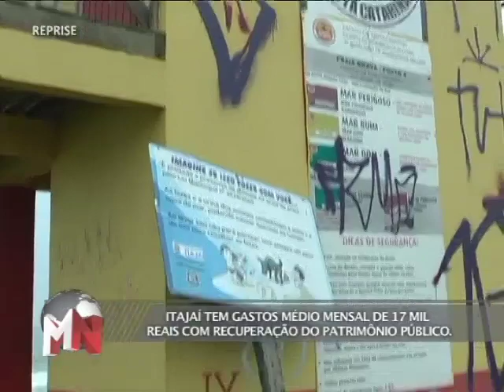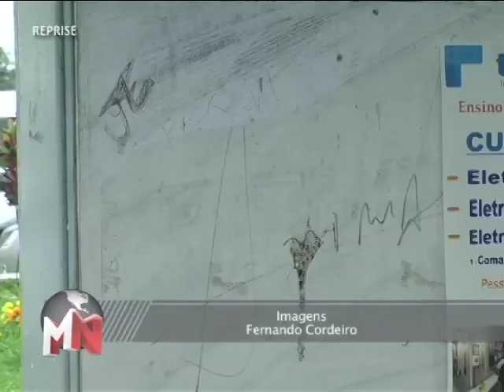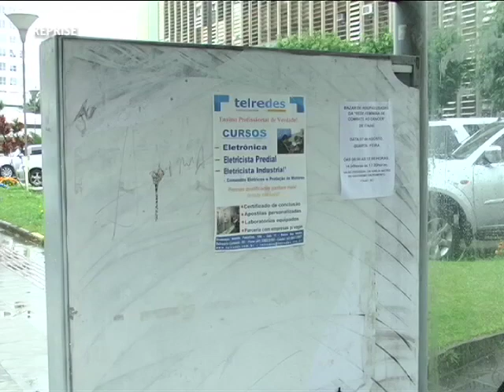TVMCA MCA NOTICIAS 07/08/13 PART 4/5